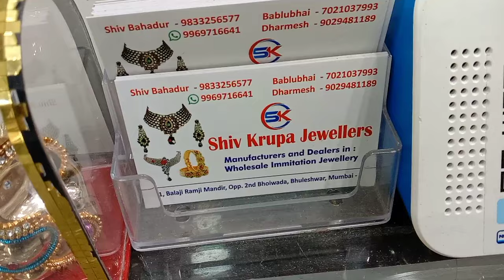Bhuleshwar Market Mumbai| Cheapest Jewellery & Decoration items | Wedding Season Special😍 Ep2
In this video, we have only shown American Diamond neckpieces that's why the price will be starting from 1200 onwards.
If you want a normal diamond jewellery then the price will be under 500-1000rs.
There are Variety of Collections, designs according to your price Range.